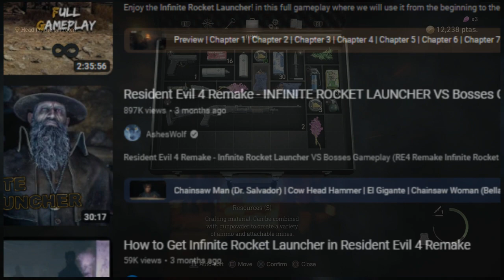The Medieval Curse (RE4 Remake )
Discord servers:

Ironhide: (Maintence issues)